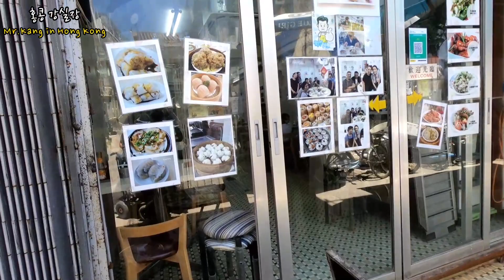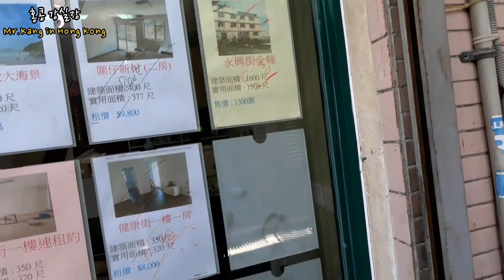[홍콩 보내기] 샤뱡샤방한 펭차우 섬, 맛집, 카페, 동네슈퍼, 소고기 카레밥 등등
저번에 갔었던 펭차우 섬 2부 입니다. 산에 올라가기 전 맛집, 카페, 동네에 대한 소소한 영상입니다. 분량조절 실패로 산에 가는 영상은 다음에 업로드를 하겠습니다. 더운 날씨에 촬영을 했고, 저번에 공지해 드린데로, 마이크가 더위를 먹어서, 상태가 좋지 않은데, 자막 많이 봐 주시고, 다음에는 좀 더 신경을 쓰도록 하겠습니다. 감사합니다.

안녕하세요!!!